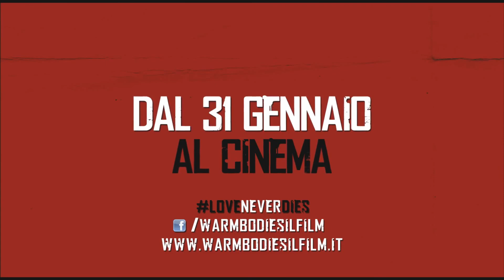Warm Bodies - Trailer Ufficiale HD ITA (AlwaysCinema)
Warm Bodies
Uscita: 07 Febbraio 2013